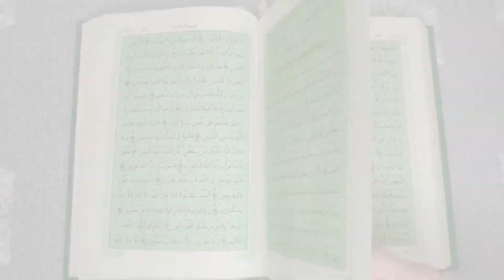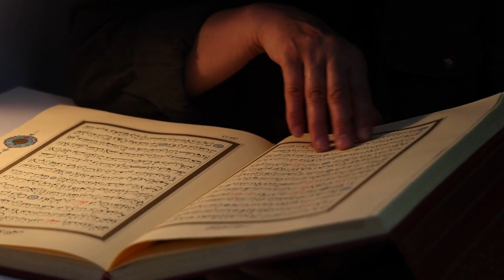Aik Allah Walia Ka Pegam Ishaq E Haqeeqi Kia Hai By Iqra Islamic Stories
Ishaq Kia Hai Haqeeqat Kia Hai

Welcome to IQRA Islamic Stories,

Welcome to a place where the past meets the present, where stories of faith and wisdom come to life, and where the teachings of Islam are beautifully woven into the fabric of our daily lives. 🌟📖✨

At Islamic Stories and Wisdom, we invite you to embark on a spiritual journey like no other. Our channel is dedicated to preserving the rich heritage of Islamic narratives, offering you a treasure trove of wisdom, inspiration, and timeless stories that have shaped the hearts and minds of generations.

📜 About Us:
Our mission is simple yet profound: to share the beauty of Islamic storytelling and the depth of its moral lessons with a global audience. Whether you're a devout Muslim seeking to strengthen your faith, a curious soul exploring the teachings of Islam, or someone who appreciates the power of timeless tales, you'll find something enriching here.

📚 What You Can Expect:

Prophet Stories: Delve into the life and teachings of the Prophet Muhammad (peace be upon him) through captivating narratives that reveal his wisdom and character.

Islamic Legends: Discover the extraordinary tales of faith, bravery, and resilience that have left an indelible mark on Islamic history.

Moral Parables: Explore the depth of Islamic teachings through thought-provoking parables and allegorical stories that offer guidance for modern living.

Spiritual Insights: Gain a deeper understanding of Islamic values, ethics, and spirituality through our thoughtfully curated content.

Community and Connection: Join our growing community of believers and seekers from around the world who share a passion for Islamic wisdom and storytelling.